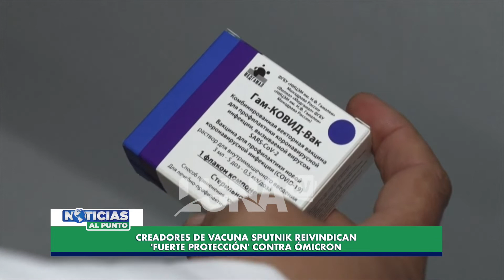Equipo médico de EE.UU. realiza otro trasplante de riñón de cerdo a humano